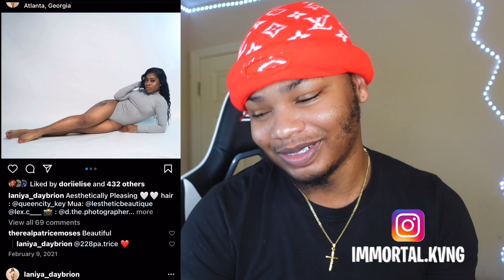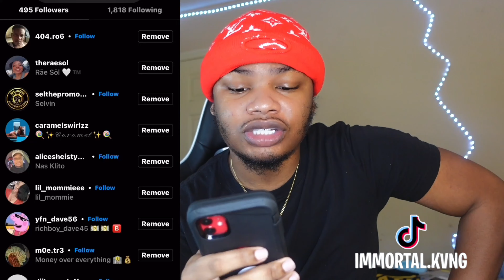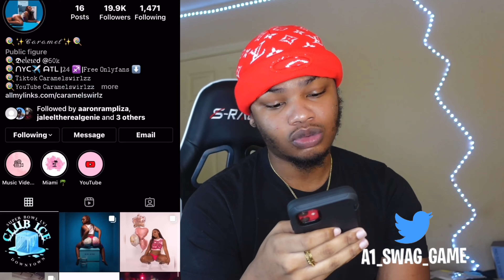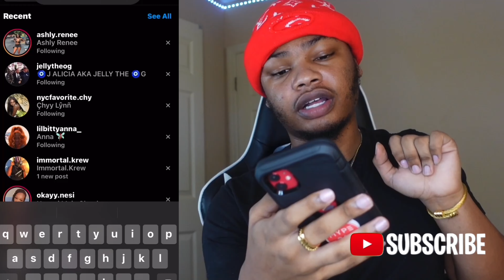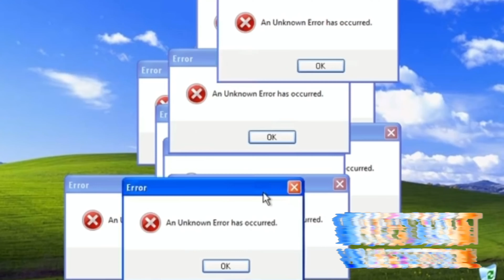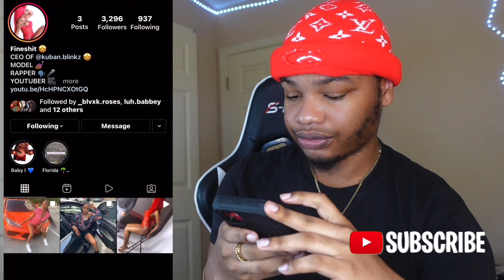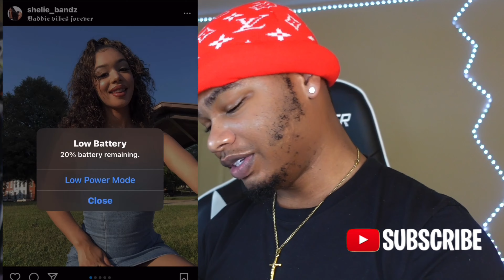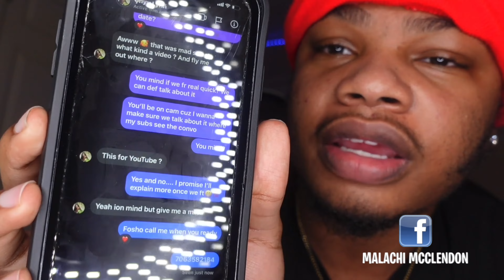RATING MY INSTAGRAM FOLLOWERS 1-10💕 PT. 2 ** I FLEW ONE OUT🛫 **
Watch Me Rate My Baddie IG FOLLOWERS❤️‍🔥…It’s gone be Funny And HONEST💫‼️‼️..(I Love You Immortal KREW❤️)